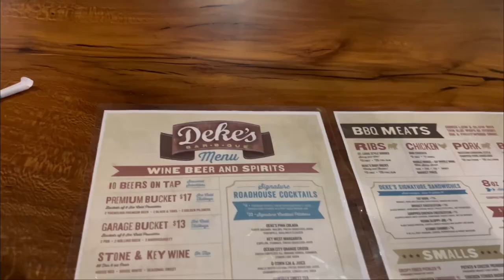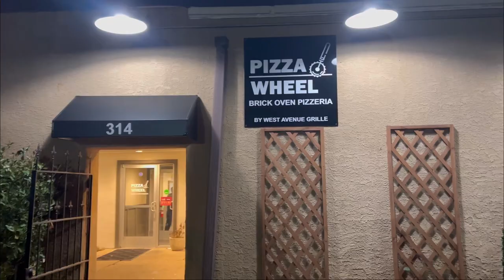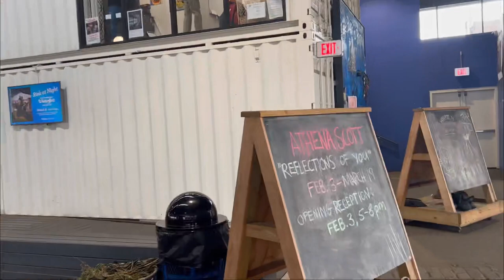Week in my life | Car chats | North 3rd | Cherry street Pier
Hey yaw! Welcome to my weeklyvlog In this week’s vlog chat with me. Come wat with me and visit cherry street pier .

All fax no cap 💁🏽‍♀️
Height: I’m 5”8
Size: 2x 18/20
Where I’m from? Philly
My Ethnicity: Melaninated 😘

Musician: @iksonmusic